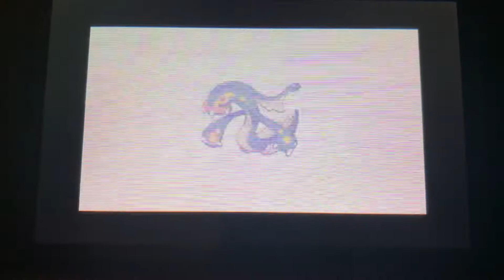Eelektrik evolve into Eelektross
Thunder stone was obtained in Victory Road, My team is finally fully evolved